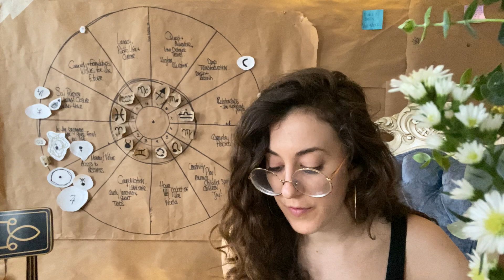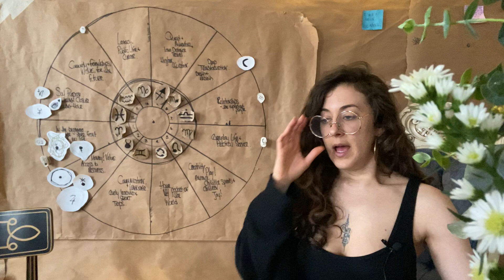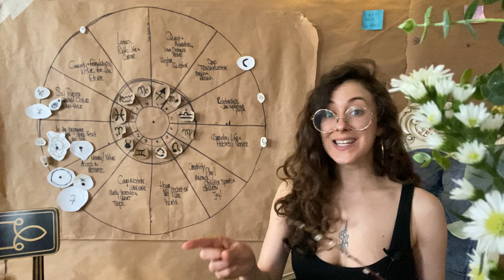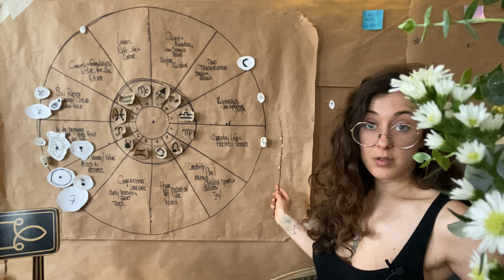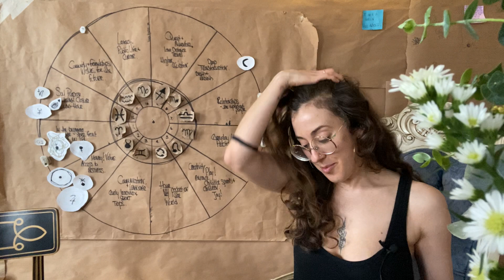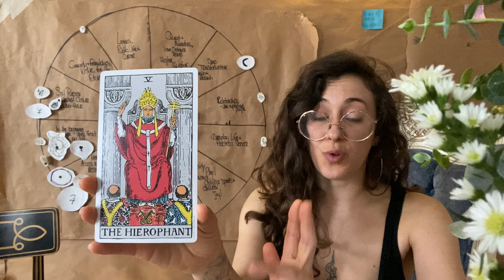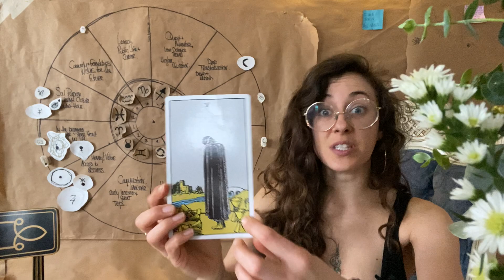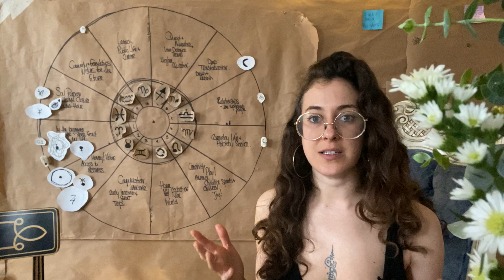Full Moon in Scorpio: Integrating Sovereign Divinity.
Are you new to Astrology & want accessible guidance as you get started reading your own chart & learning to follow the moon? Birth Chart Basics is for you

Is your team having troubles that do not make sense? Has your company hit a plateau & you CANNOT pinpoint why or the best steps moving forward? My Corporate Court Jester Program is for you.
I will come spend an intensive & efficient time with your team to streamline the path through this buttonhole you’re in.

Are you interested in booking a personal 1:1 Session with SARAH? Birth Chart Readings, Channeling & Healing Sessions, Tarot Card Readings, events & More.

**my videos are meant to unlock codes & understanding inside yourself. So please watch, listen & then see what comes up in your OWN life the next few days after.
& watch your dreams as well!

If my work has helped you in any way & you’d like to give back:

Love you dearly 🤍
What questions do you have for me?

As always, SARAH

FREE & get to know me:
Always here & Always there for you ☕️🤍

00:00 introduction
02:54 WHEN is this happening ?
03:56 integrating sovereignty (the OG title included sensuality & money, but the channeled message changed it)
09:43 how you might be feeling & a note on seperate timelines
11:34 the astrology
21:16 WHY it feels so awkward
28:09 NOW let’s talk about Scorpio…
36:52 the Tarot cards & th story of OG SARAH
44:50 we cannot label our traumas on out lapel
47:15 if ANYof what im saying is anxiety producing …
48:17 Channeling the Guides